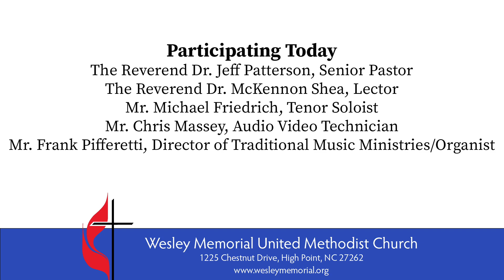Fox 8 Worship Service. December 5, 2021